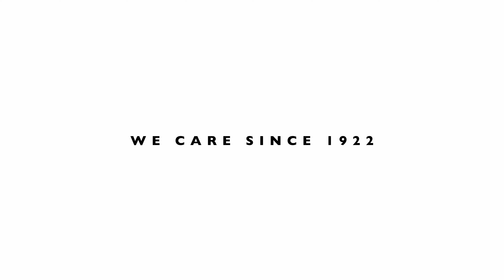WE CARE SINCE 1922 - Sven Brüggemann, Head of Product & Marketing talks about sustainability!